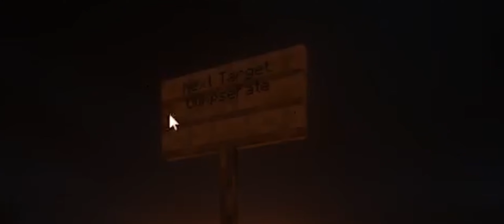GlimpseFate VS "The Boshi Mentality"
Like ParrotX2 and his School's Minecraft Server / School SMP Series where he Started a War or Ended a War. Not rekrap2, RoshamboGames, ClownPierce and his LifeSteal SMP Season 2 / his School's Minecraft Server / School SMP / Brothers SMP/ LifeSteal SMP series/ Minecraft LifeSteal SMP season 2. Not Technoblade / TommyInnit / or any other Dream SMP member. This is a new and original Minecraft idea like HermitCraft or LastLife with Grian and MumboJumbo. Survival is harder than Hardcore Minecraft because PVP is on and there is revenge, griefing, stealing, scamming, and war!